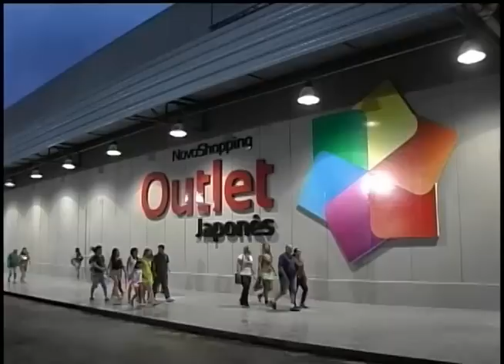Programação ARTV - Canal 5 - AO VIVO Inauguração Outlet Japonês